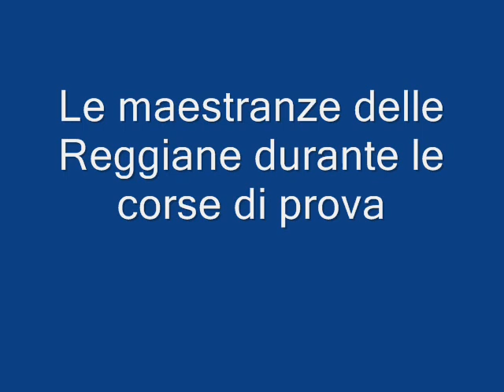Trolley interurban Reggio Emilia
Corse prova della vettura n. 89 nel cortile delle Officine Reggiane, altre info su